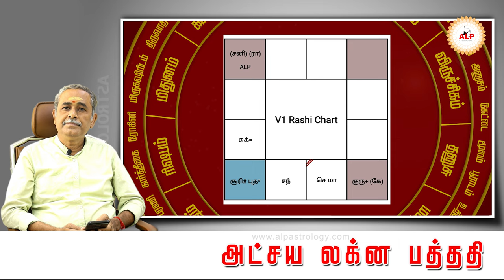கடன் பிரச்சனை எப்போது தீரும்